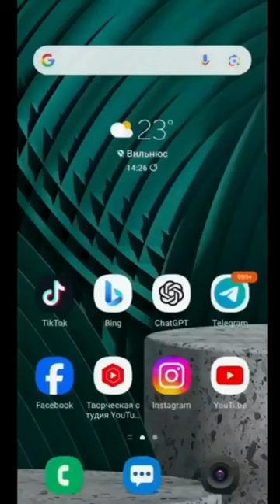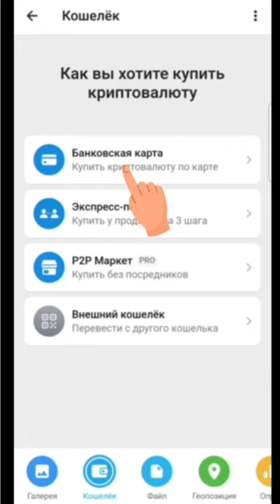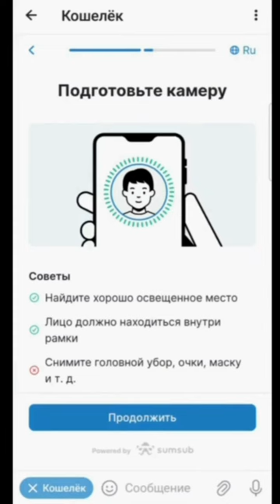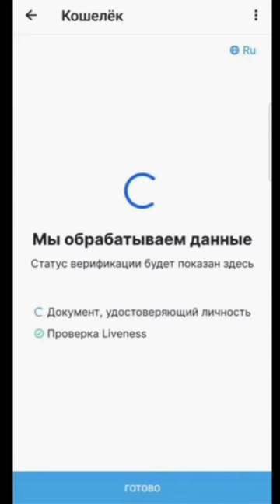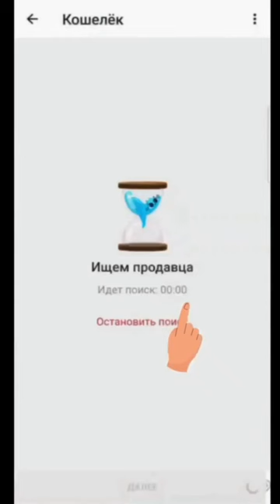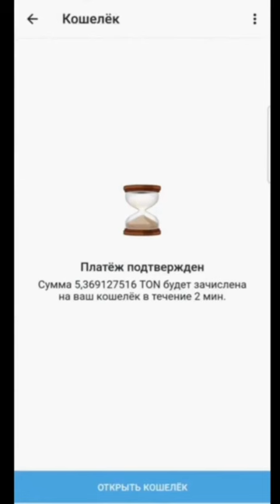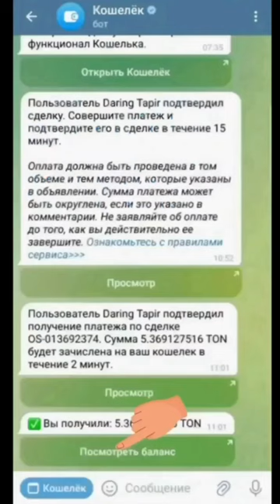ИНВЕСТИРУЙТЕ ЧЕРЕЗ КРИПТОВАЛЮТУ ТОН И ЗАРАБОТАЙТЕ В 100 РАЗ БОЛЬШЕ!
Друзья!
В результате наших действий, немало людей научились пользоваться криптовалютой ТЕЛЕГРАМ. В чем ее плюсы?
Исключительная конфиденциальность! Открыть счета в западных банках почти нереальная задача для многих казахстанцев. Особенно нереально это сделать дистанционно, не выезжая НИКУДА.
Что важно. Открыв кошелек в Телеграм, вы можете приобрести АБСОЛЮТНО ТВЕРДУЮ КРИПТОВАЛЮТУ USDT(это доллары США). Плавающие криптовалюты ТОН и другие валюты, которые сейчас растут в цене.
То есть вы можете открыть СЧЕТ не в Казахстане и зарабатывать за пределами Казахстана или даже ХРАНИТЬ, оплачивать любые услуги. Причем НИКТО в Казахстане не может залезть к вам в кошелек, получить информацию о ваших операциях, как это происходит в Казахстане.
Вы ЛЕГАЛЬНО открываете кошелек в телеграм и ЛЕГАЛЬНО покупаете на свой кошелек ТОН, а затем распоряжаетесь так, как считаете нужным! И все это невозможно контролировать режимом Токаева.
Так что инвестируйте свои свободные средства в ТОН на ВАШ кошелек, а затем участвуйте в НАШЕМ проекте и заработайте в 100 РАЗ БОЛЬШЕ!
Инструкция на ВИДЕО.

Вам необходимо скопировать адрес ссылки кошелька с сайта, на который и следует направить криптовалюту:

Елдосу необходимо звонить в любой день с 12.00  до 24.00 по Акмоле.

@mukhtarablyazov (инстаграм)
@ablyazovmk10 (телеграм)